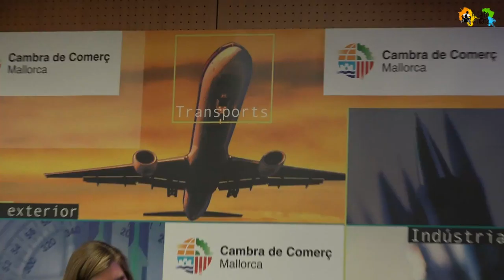Mi ponencia en el II Foro de Turismo Accesible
El pasado 1 de Diciembre de 2016 se ha celebrado en Palma, el II Forum de Turismo Accesible organizado por Fundación Handisport, todo un referente en turismo deportivo y de aventura accesible para personas con discapacidad.
Este es el resumen de mi ponencia acerca de mi trabajo y experiencias por todo el mundo y la necesidad de divulgar los lugares accesibles.
Gracias a la Fundación Handisport Mallorca y gracias a todos por acompañarnos en este viaje.